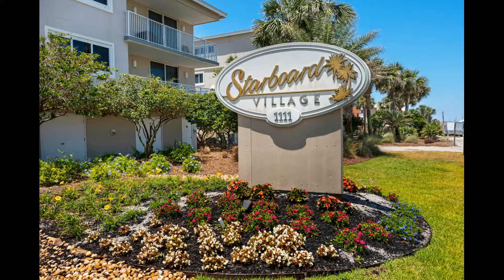Starboard Village 225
1111 Fort Pickens Rd, Pensacola Beach FL 32561, USA

2 BR | 2.5 BA Gulf Front Unit, With Over 1,600 Sq Ft of Living Space and 2 Private Gulf Front Balconies. UPDATE!!!: Newest unit to the rental program. The freshly remodeled &quot;The Sandpiper Cottage&quot; at he Starboard village is newly painted and has all new TV's, new balcony furniture and king bed! You can be the first to give a review. Great views from the main balcony look over the dune line to the Gulf of Mexico, and the views from the upstairs private balcony off Master Bedroom only get better. Great decor and tile floors in the main living area. All of the bathrooms are tiled as well. The kitchen includes a built in bar that looks out through the Living Room to the Gulf views.The living area down and bedrooms up layout, and the gulf views from both balconies are sure to please. Starboard Village is a Gulf Front complex with a large pool and sundeck, and an updated beach walkover allowing access to a quiet, unspoiled section of sugar white sand along the Gulf of Mexico. One garage space below unit and one reserved parking lot space convey with unit.
***Winter monthly rental base is $3000.00 plus taxes, cleaning and processing. ***
Starboard Village has a swimming pool at the complex. Unit 225 is located on the 2nd living level - 28 steps to the front door (no elevator)